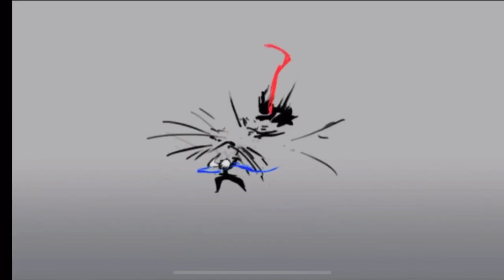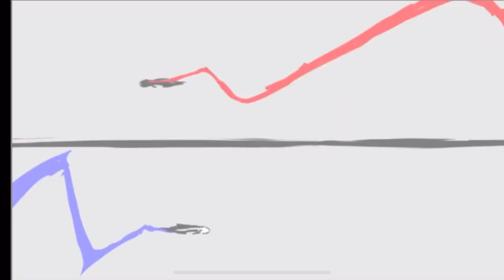【忍者マストダイ NINJA MUST DIE】オープニング【ニンマス】【PANDA STUDIO】